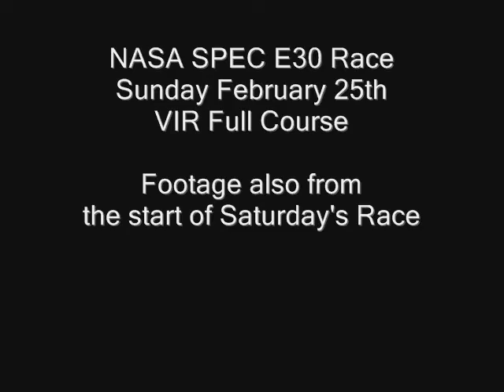NASA SPEC E30 RACE VIR FULL February 07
Wet and alot of fun.
Started 23rd
Finished 3rd